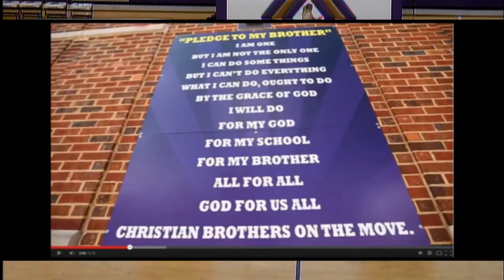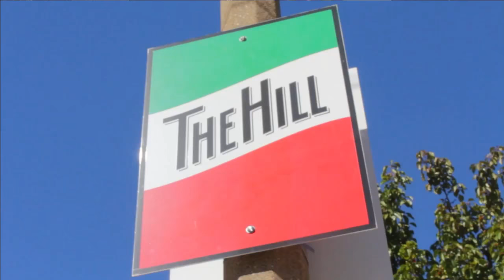DC Wilcutt Tournament | CBC vs. Lutheran North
The CBC Cadets face off against the Crusaders from Lutheran North in the DC Wilcutt tournament!

►CSN could always use a little extra to cover equipment expenses - feel free to donate @